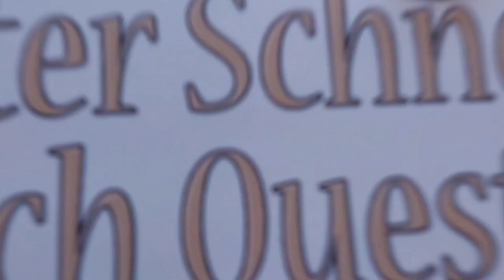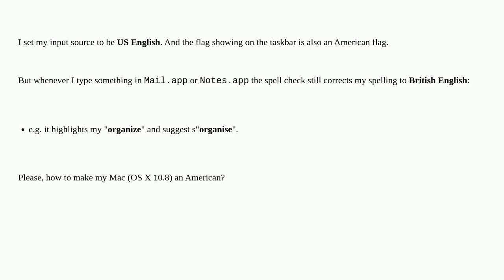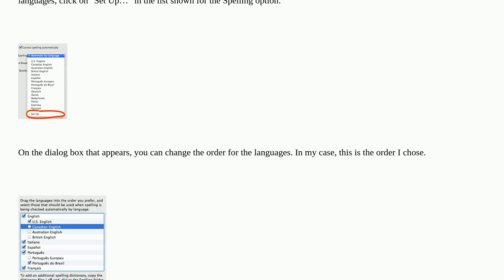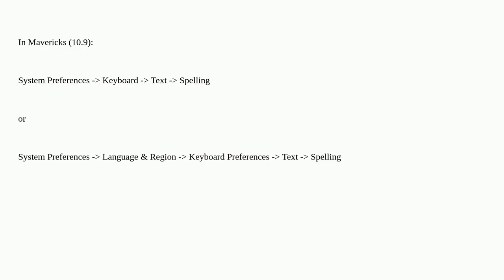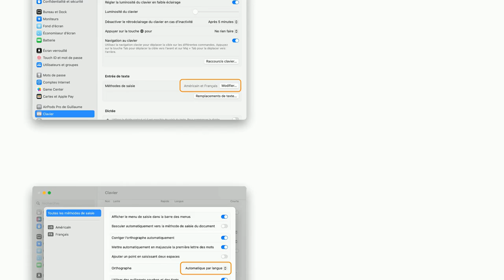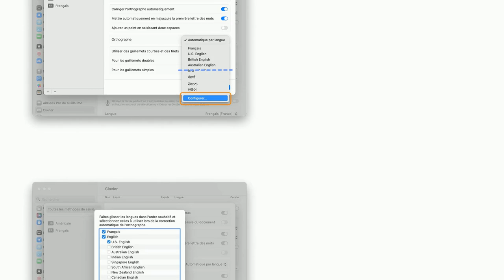Apple: How can I change the language for automatic spelling correction?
How can I change the language for automatic spelling correction?

A special thanks goes out to the community

  language spellcheck macos spelling input-source